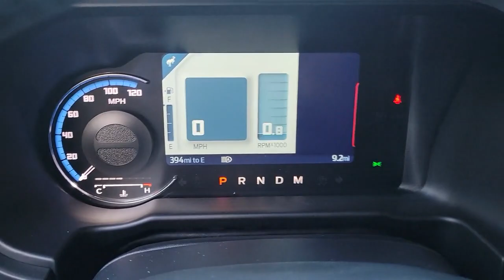2022 Ford Bronco near me Highland Park, Arlington Heights, Skokie, Libertyville, Glenview, IL T26758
Velocity Blue Metallic New 2022 Ford Bronco Badlands available near me in HIghland Park, Illinois at Highland Park Ford. Servicing the Arlington Heights, Skokie, Libertyville, Glenview, IL area.